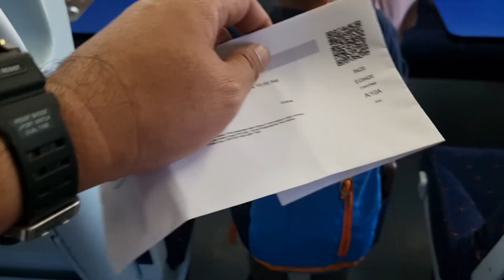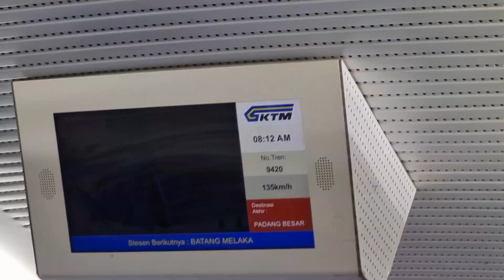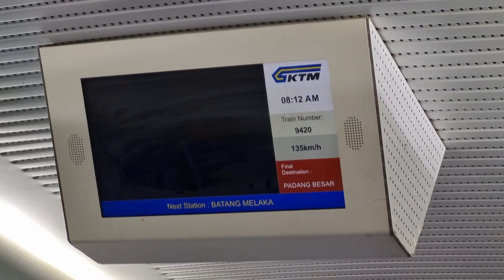KTM Train Malaysia: Wakaf Bharu - Gemas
03/07/2022. 11 hrs 15 min trip from Kota Bharu, Kelantan to Gemas, Negri Sembilan via KTM ERT27 sleeper train. Departure time 8:47pm and arrived 8:00am the next day.
Tickets can be purchased from KTM Mobile app.
Turn on the subtitles. Enjoy this short video.